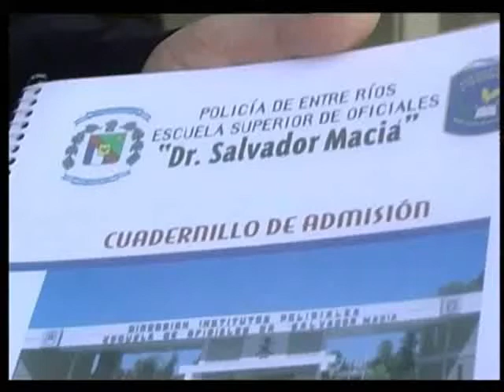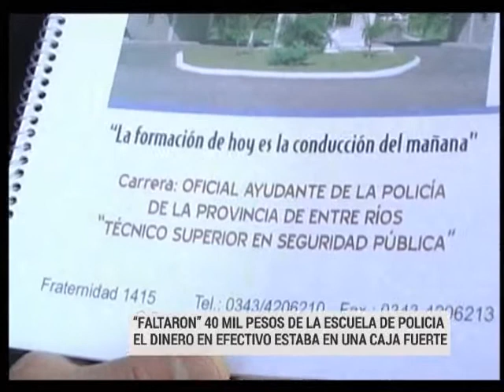Robaron $40 mil de una caja fuerte en la Escuela de Policía de Entre Ríos